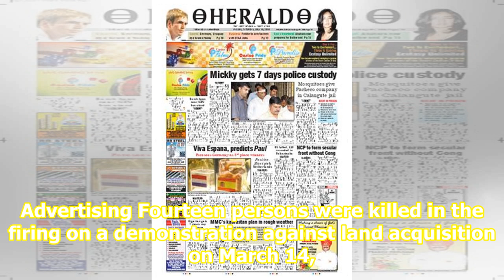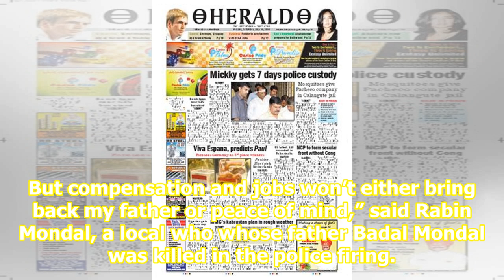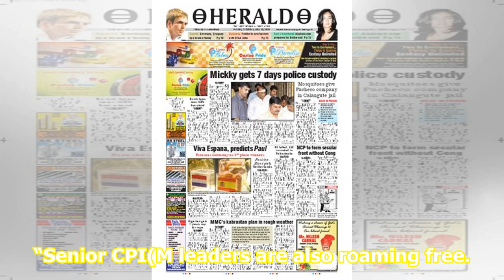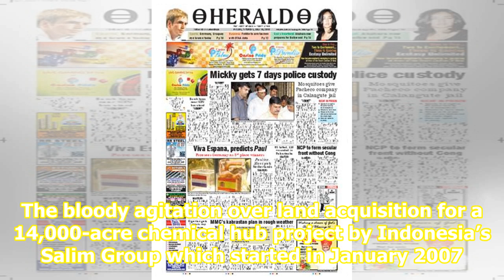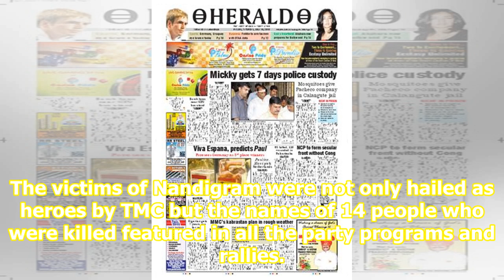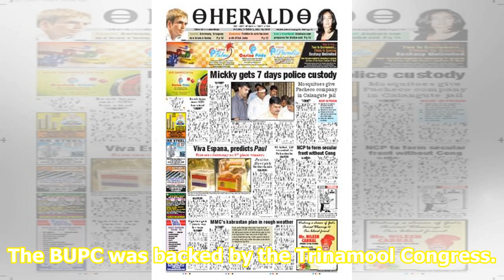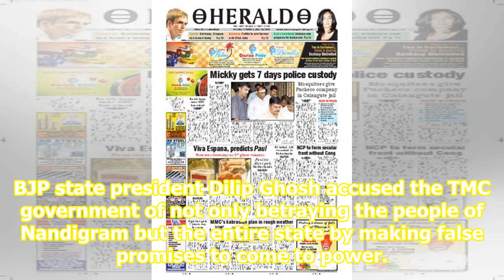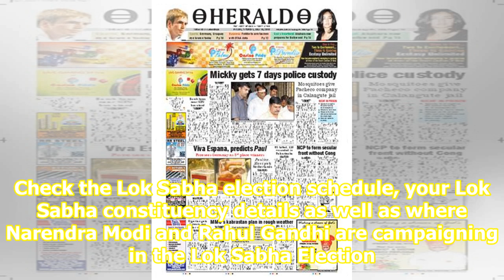LS polls 2019: TMC used us to capture power, say Nandigram victims’ kin awaiting justice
Nandigram in East Midnapore district along with Singur in Hoogly district, were considered to be two pillars which laid the foundation of the TMC government led by Banerjee in 2011. Government jobs and financial compensation by the TMC government has failed to heal the wounds of the kin of those who...